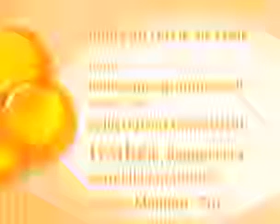2008 PACA LA LEGENDE DU CERCLE DE CRAIE